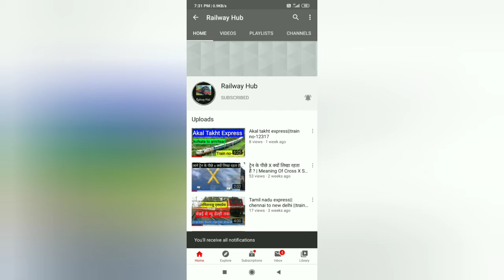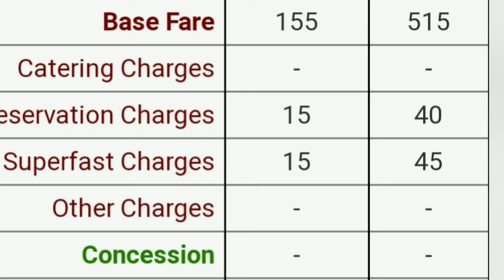Train 12365 Patna Ranchi Janshatabdi Express train information|जनशताब्दी एक्सप्रेस ट्रेन की जानकारी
ट्रेन-12365 पटना - रांची जनशताब्दी एक्सप्रेस भारतीय रेलवे की प्रमुख ट्रेन में से एक है जो बिहार की राजधानी पटना जंक्शन को झारखंड की राजधानी रांची जंक्शन को कनेक्ट करती है| ट्रेन अपना सफर 409 किलोमीटर को पूरा करने में 7घंटे और 55मिनट का समय लगती है और इस दौरान ट्रेन की एवरेज स्पीड 56किलोमीटर /hour रहती है और मैक्सिमम स्पीड 110किलोमीटर /hour रहती है| ट्रेन के पटना से रांची के बीच टोटल 10 स्टॉप्स है| ट्रेन में टोटल 17 कोच लगते है
3- AC chair car
12- second seating
2-EOG Coach

Train 12365 Patna Ranchi Janshatabdi Express is a superfast train of Indian Railway which runs between Patna junction and Ranchi junction. Train covers it's distance 409Km in 7 hr and 55min at an average speed of 56km/hr and maximum speed of 110 km/hr. Patna Ranchi Janshatabdi Express share it's rake with  train - 12304 Patna Howrah Janshatabdi Express. Patna Ranchi Janshatabdi Express is hauled by Howrah Wap7 loco during its entire journey.